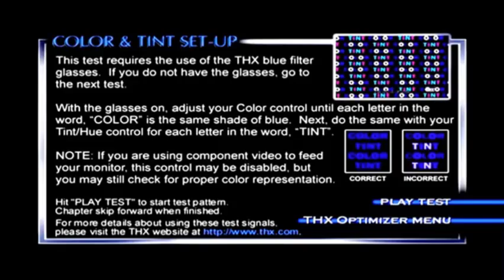THX Optimizer Final Test Clip for The Secret of NIMH (1982)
for @KevinShiftrightFanlox